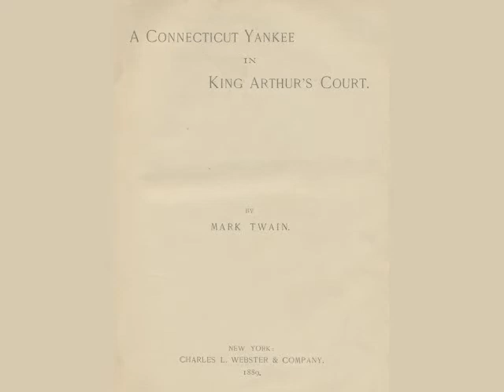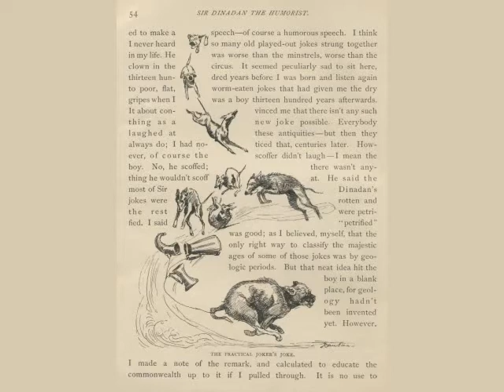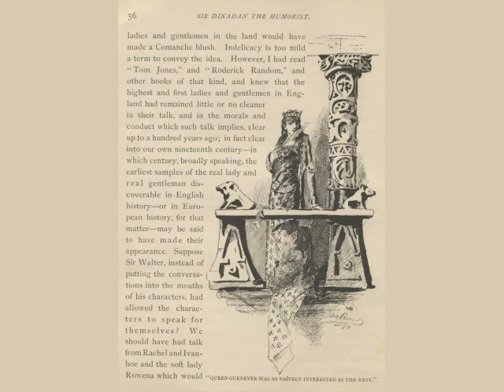A Connecticut Yankee in King Arthur's Court: Chapter 4 - Sir Dinadan The Humorist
Hank is displayed before King Arthur and Queen Guinevere.  Sir Dinadan tells is tale of Hank's capture, describing him as a Sky Towering Monster with thirteen knights. Hank's clothing is described as enchanted.  He is stripped naked and thrown into a dungeon.